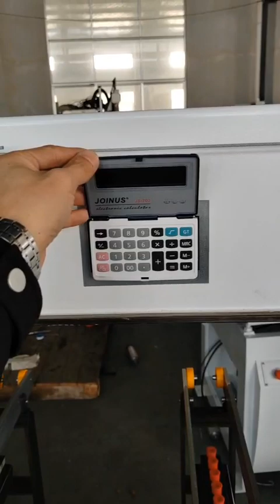Furniture wood multi drilling machine MZ73213A